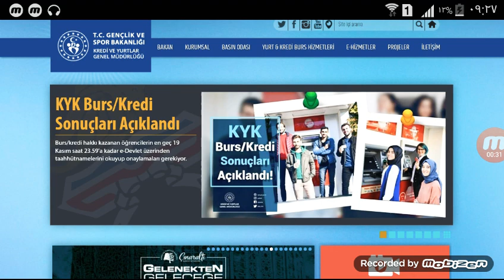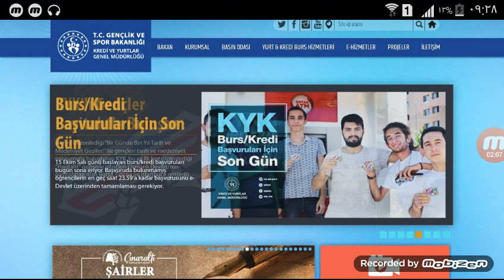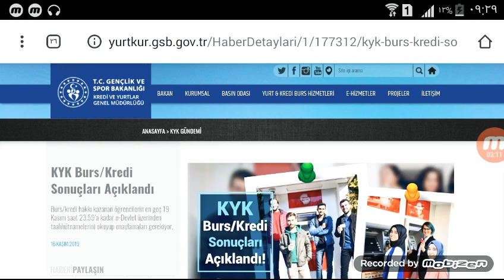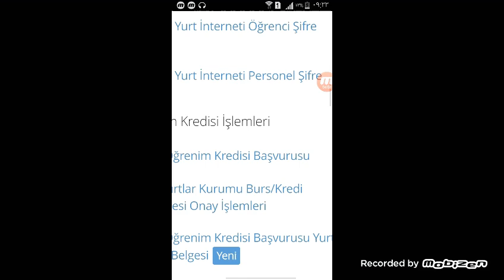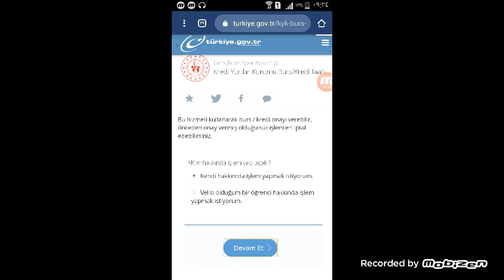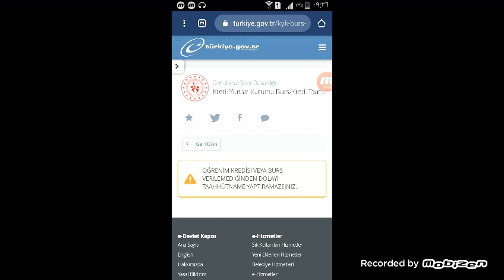صدور نتائج منحة kyk للطلاب العرب والأتراك في تركيا وخارجها وكيفية اخراج النتيجة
صدور نتائج منحة kyk للطلاب العرب والأتراك في تركيا وخارجها

أصدقائي لا تنسونا من الدعم مشان نضل نستمر بتنزيل فيديوهات جديدة بتخص الجامعات والمنح